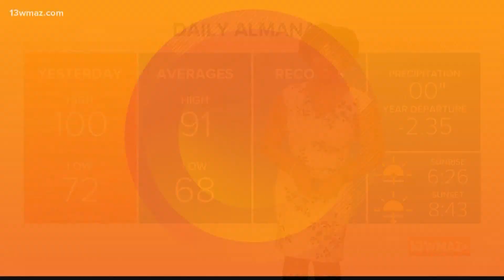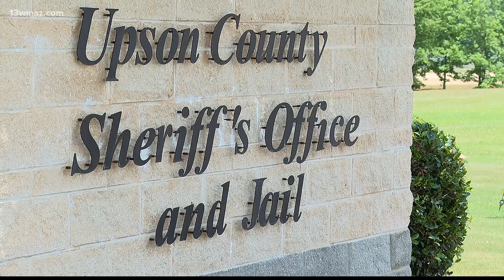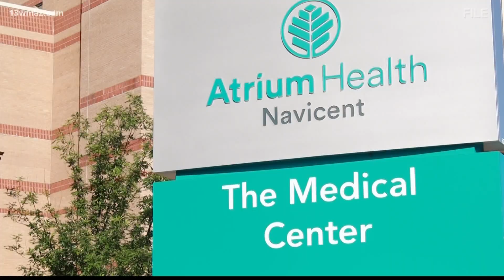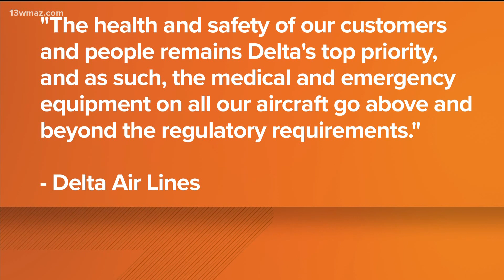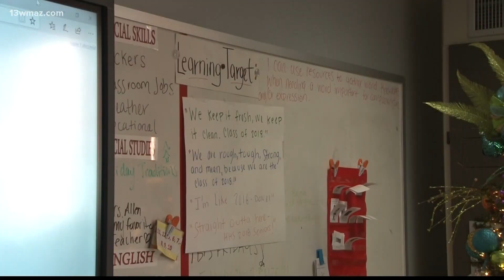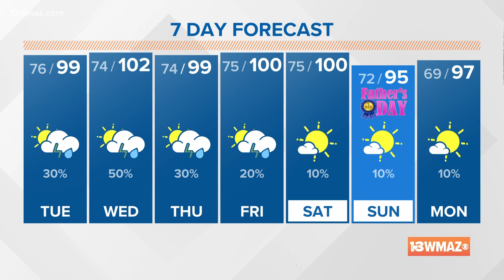Central Georgia's top news stories for June 14, 2022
Two Bibb County investigators are recovering after wrecking their car when they got shot at. Now, two teens face charges in the case.

13WMAZ News is the #1 station for news and weather in the Central Georgia area, serving people in Dublin, Macon, Milledgeville and Warner Robins.